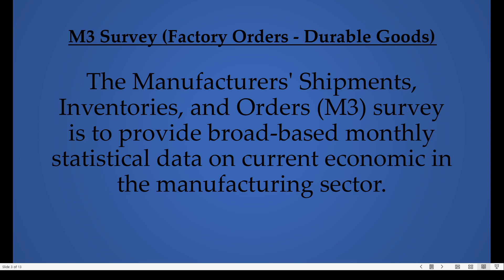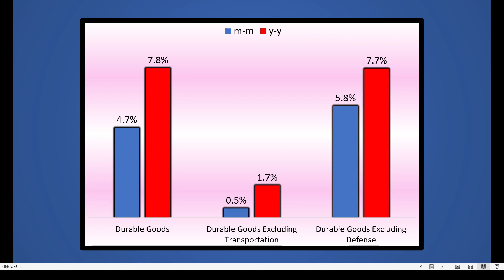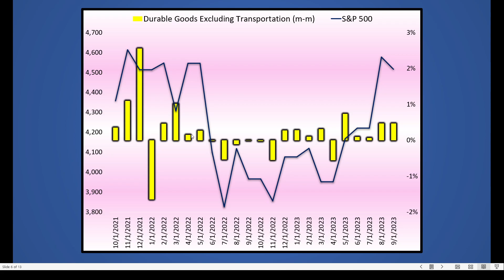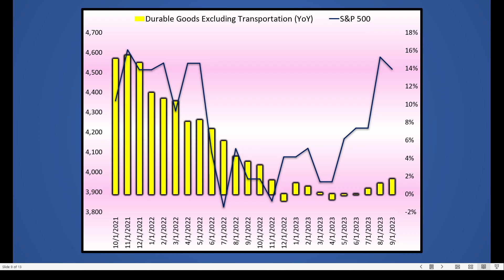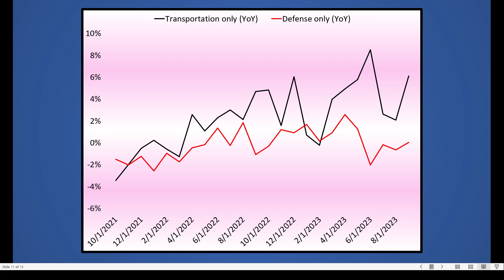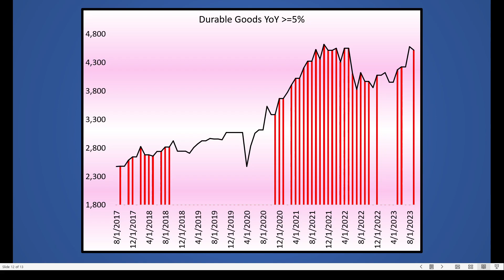Durable Goods Improves - But Almost Entirely Led by Transportation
On the surface, today's Durable Goods Orders reflect strength in the Manufacturing Sector, but nearly all the strength can be found in the Transporation Sector.